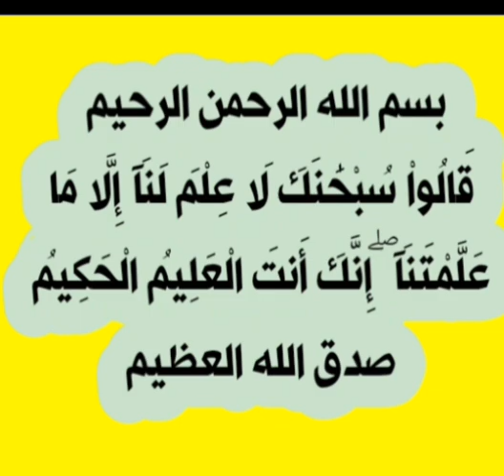أهمية الأملاح المعدنية للاغنام والماعز الفيديو كامل2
متابعينا الكرام (مُربيَن🐑 الاغنام والماعز🐐 )منهم

⚠️من أكثر المشاكل التي تواجه الُمربين مرض التهاب الضرع 🐐 🥛
وبالنسبه للمُربي والفلاح يمثل اللبن (الحليب)
أهمية قصوى لتغذية الحملان وايضا للاستفادة من حليب الماعز متعدد الفوائد ولتصنيع(الاجبان- والزبده) لذلك قدمنا من خلال قناتنا

🌍 حلقة الاهتمام بصغار الماعز والأغنام حتي